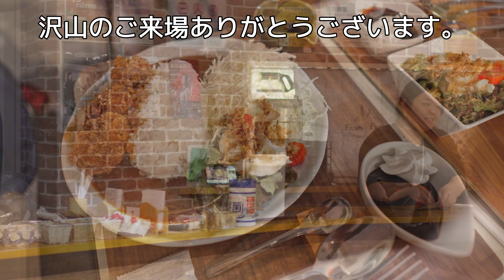ZZL in Espoir（エスポアール）VOL.58【Solo GUITAR】【弾き語り】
満員御礼。今回も沢山のご来場ありがとうございました。
0:00 緑風
3:42 Gradation Days
8:05 友に
12:39 Astroid
16:11 雫（しずく）
21:41 エンディング（ラ・カンパネラ）

【機材紹介】
SONY FX30
SONY ZV-E10
SONY α6700
SONY α6600
SONY NEX-5
Google Pixel 7
Gudsen MOZA AirCross2
ZHIYUN Crane M2
SONY 11mm F1.8 SEL11F18
SONY E 15mm F1.4 G SEL15F14G
SONY E 50mm F1.8 OSS SEL50F18
SONY E 55-210mm OSS SEL55210
SIGMA 16mm F1.4 DC DN
SIGMA 18-50mm F2.8 DC DN
7artisans 35mm f0.95
TOKINA SZ-X 60-300mm F4-5.6 M42マウント
Comica TraxShot
Kenko NEW Sky Explorer SE102
ZWO ASI294MC